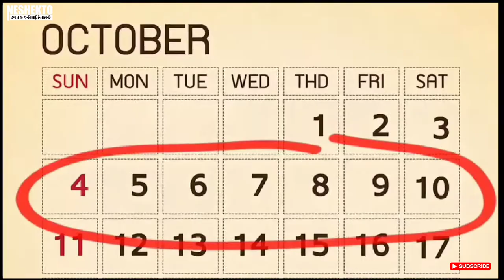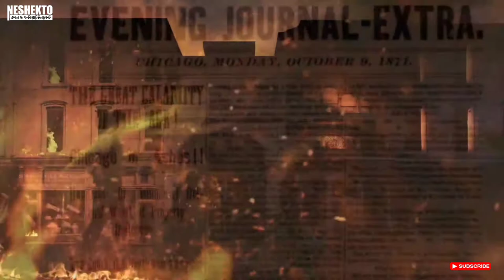পৃথিবীর কসাইখানা শিকাগো | slaughterhouse of the world | neshekto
slaughterhouse in the world is Chicago city. great chicago fire 1871.
➤For new updates stay with সব কিছুই এখানে YouTube channel.

➤ For more videos of our channel then visit in my channel.